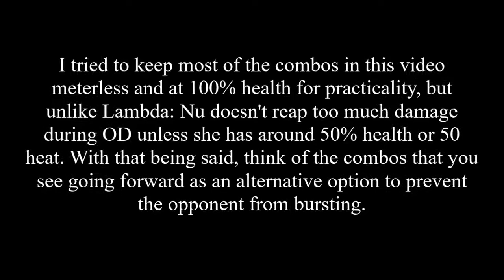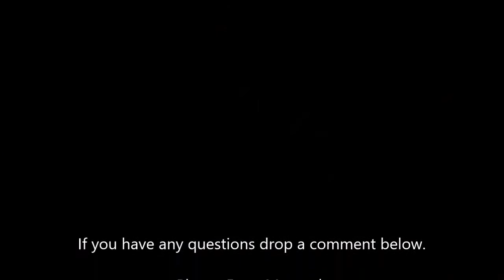BBCPEX: Nu-13 Overdrive Combos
Planning on making a combo tutorial in the future, as soon as I figure out how to edit in overlays for combo notations.